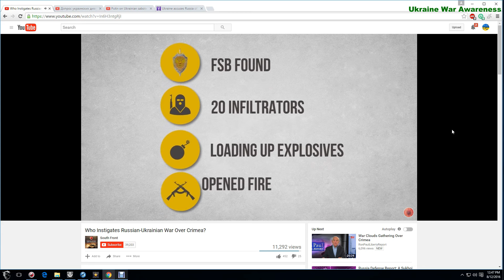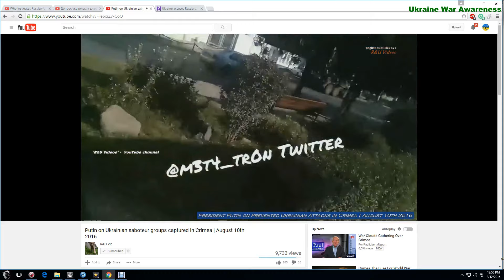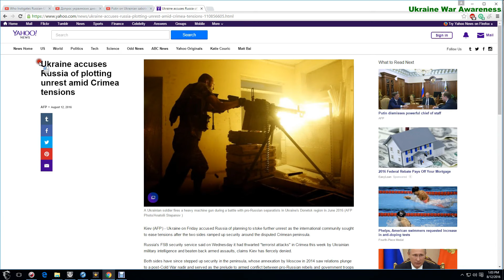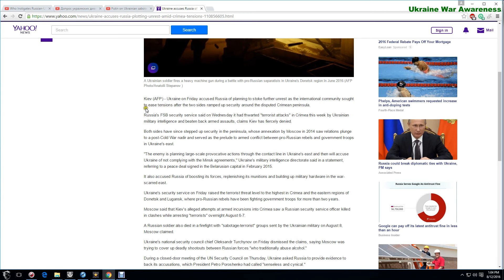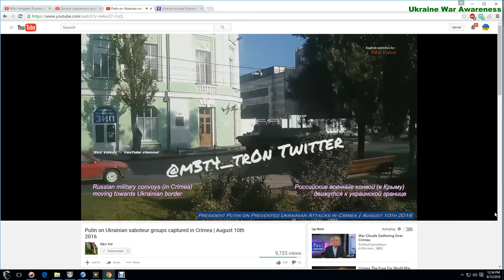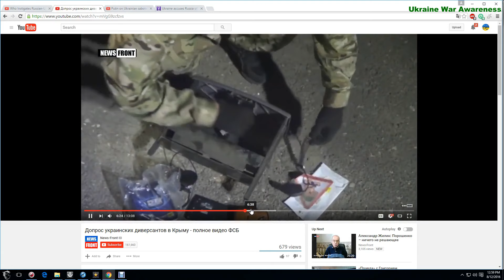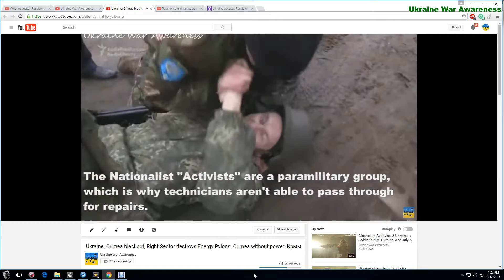Latest Crimea Terror Acts / Saboteur Groups Summary August 2016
August 7th and 8th, 2016, a total of 3 Terror Attempts were stopped from alleged Ukrainian Saboteurs crossing the border numbering in the dozens with Ukrainian Special Forces Explosive Equipment, multiple clashes ignited between alleged saboteurs and soldiers. 1 Russian Soldier and 1 FSB Unit were KIA and 5 Saboteurs Captured. Both Ukraine and Russia and now amassing Convoys of Armor and Troops on the Peninsula's Border.

NOTE: This is a Third Party NEUTRAL Channel. I support NO nation or party.